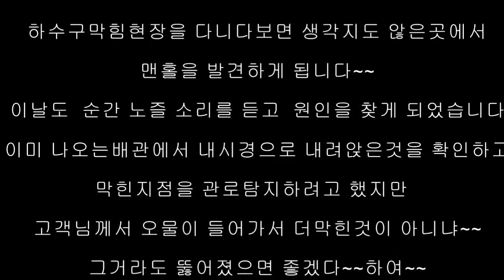전봇대가 수맥차단을?? 귀를 열어라~(with확뚜러배관연구소)